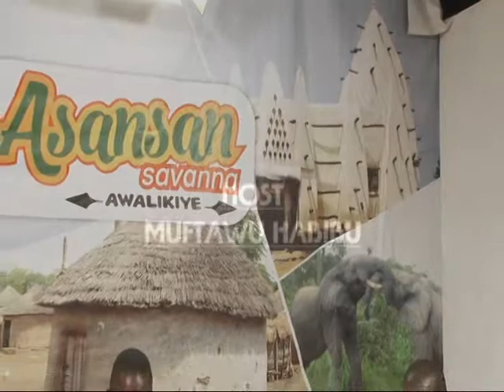Asansan TV Show With Mahama HarunaPRO GLYA NATIONAL and Abdul Rahman LatifPRO GLYA BUIPE BRANCH